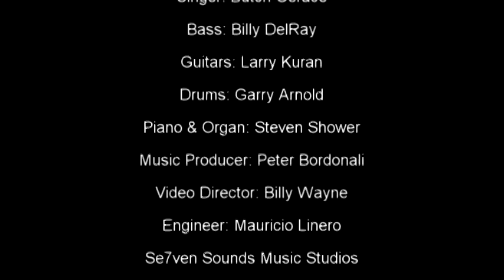Wooly Bully Bandana Band.mpg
Wooly Bully Bandana Band clip Studio